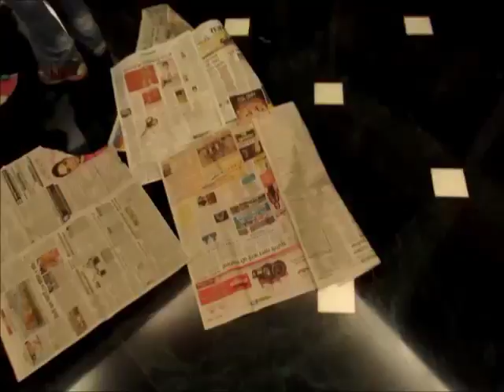Birthday party trident Short video without name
Corporate Events Management, Wedding Planner, Birthday Party, Personal Event Management, Party Planning, Promotion Events,Youth Group Events, Standard Events, Trade shows, Board Meetings, Charity Events, Award Parties, Holiday Parties, Party Planner, Seminars, Conferences,Ceremony Party.

Rajasthan

Rajasthan